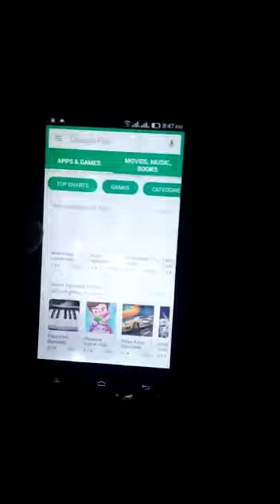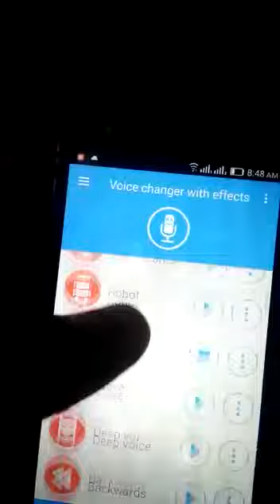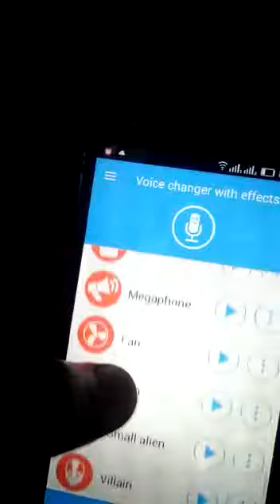How To Change Your Voice in Andorid phone and record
This Video Base on How To Change Your Voice Android phone and record